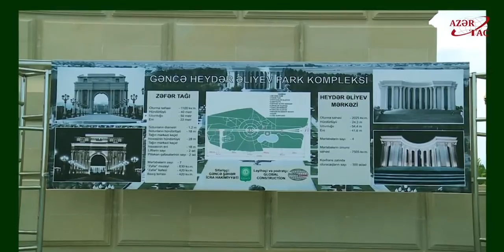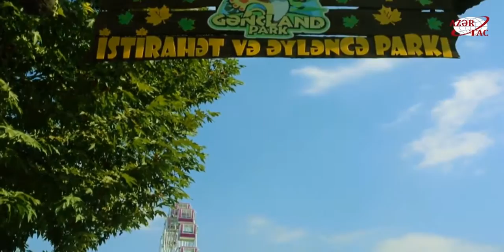Heydər Əliyev Park Kompleksi